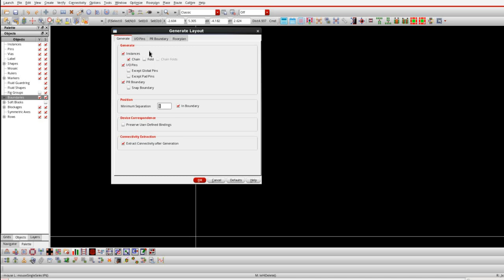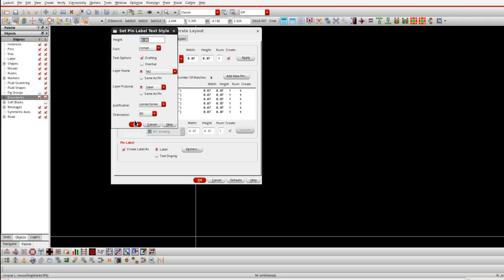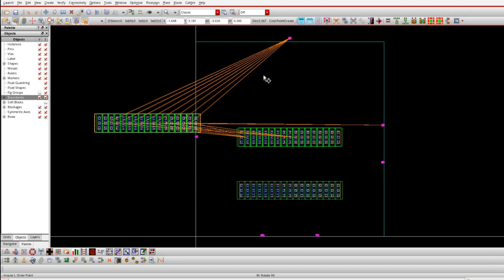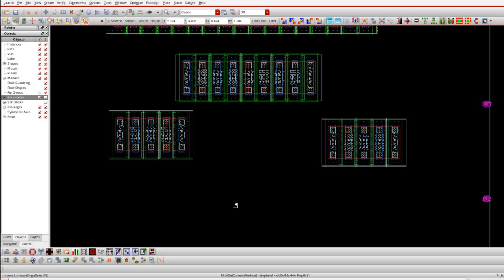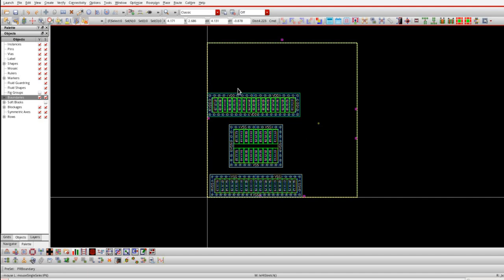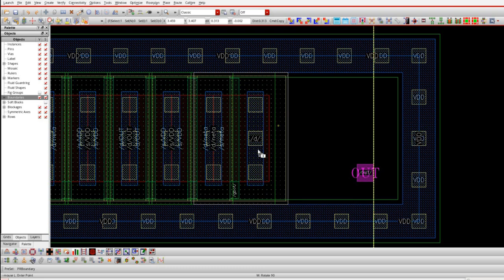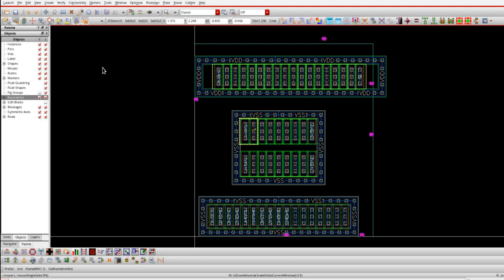Analog Layouts - Quicker ways to Layout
This session is specifically designed to enhance and accelerate your layout skills by moving beyond traditional analog floor planning methods. The techniques and tips shared here are aimed at significantly improving your layout efficiency. While adhering to essential matching principles, you can still achieve faster and more effective floorplan delivery. These insights will equip engineers with practical strategies to refine their layout approach, work more systematically, and ultimately become more proficient and efficient layout engineers.